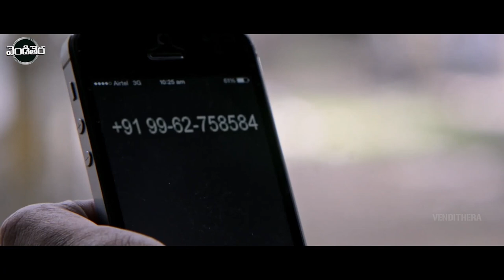Ajith, Trisha, Anushka And Gautham Menon All Time Super Hit Cop Thriller Movie Part -7 || Vendithera